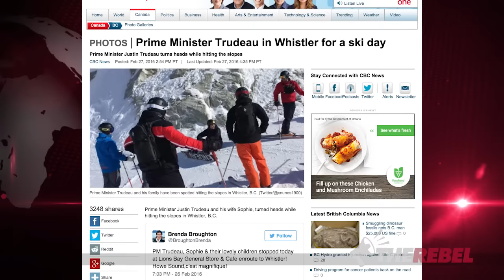Weekend in Whistler: Do Trudeau’s actions match his words on climate change?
Brian Lilley explains why the Trudeau family taking a weekend trip to Whistler for some skiing, is hypocritical and shows that his actions don't match his words when it comes to climate change. MORE